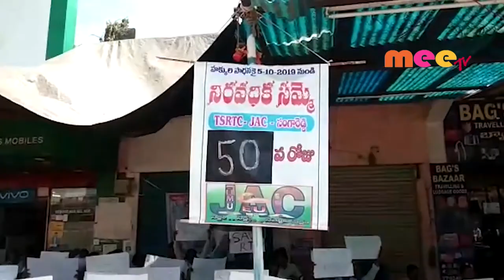సేవ్ ఆర్టీసీ నినాదంతో కార్మికుల సమ్మె //23.11.2019//MEE TV NEWS//